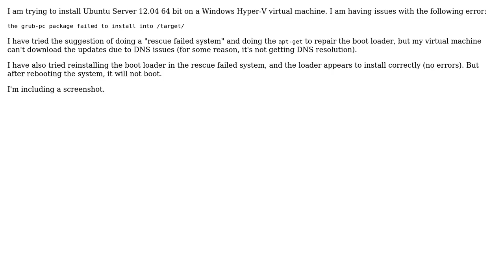Ubuntu: How to fix a failing grub-pc package installation in Hyper-V virtual machine?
With thanks & praise to God, and with thanks to the many people who have made this project possible! | Content (except music & images) licensed under cc by-sa 3.0 | Music | Images & others | With thanks to user Marc user J. Porter user gertvdijk and the Stack Exchange Network Trademarks are property of their respective owners. You are responsible for your own actions.